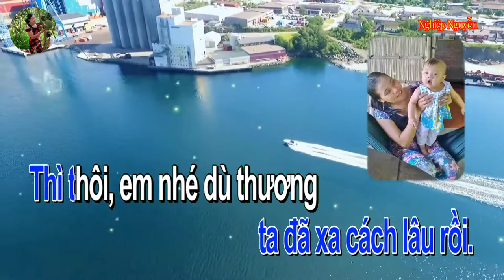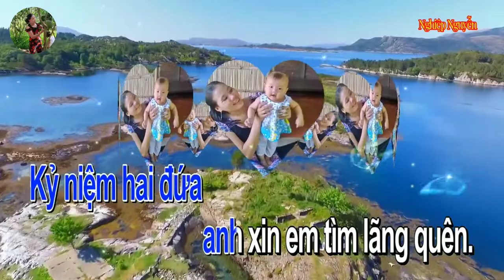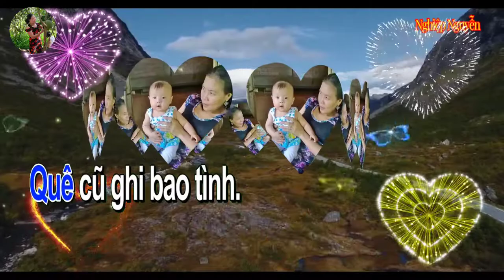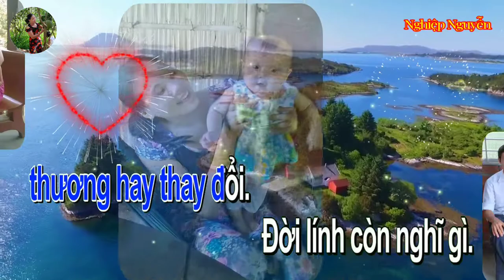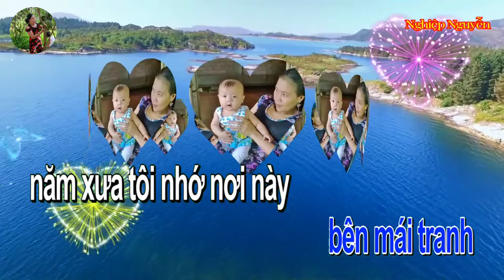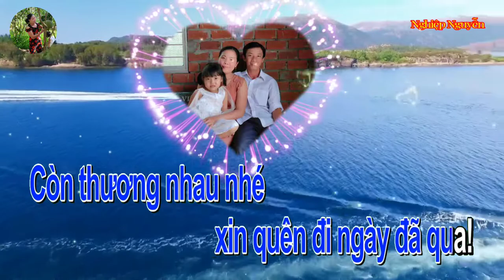Ngày Đó Xa Karaoke (Tone Nam)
Tên bài hát : Ngày Đó Xa Rồi
Tác giả : Tú Nhi
Của Kênh : tran huu phong
Hợp âm bài hát :

 Xa nhau, đã cách xa rồi
Ta đã xa cách lâu rồi
Thì thôi, em nhé dù thương yêu
Hay đau cũng thế thôi
Ngày xưa, tính hay hờn dỗi
Nên người mỗi nơi xa rồi
Vấn vương từng phút giây êm đềm
Cũ người ơi
Kỷ niệm hai đứa
Anh xin em tìm lãng quên
Từ khi vào lính rồi lánh xa cuộc vui
Ngày nào toàn câu gian dối
Tôi mãi chưa quên lời
Ai nói yêu tôi rồi
Mà lòng người thương hay thay đổi
Đời lính còn nghĩ gì
Ước mơ làm chi
Một lần buồn chưa bôi xóa
Quê cũ ghi bao tình
Tôi mến đêm trăng lành
Mộng ngày hiền hòa bên mái tranh
Năm xưa tôi nhớ nơi này qua
Một đêm gió mưa nhiều
Lời đau ta rót vào tim nhau
Trong mê biết nói sao
Từ đó chúng ta người mỗi nơi
Tìm lối yên vui rồi
Nhắc chi chuyện cũ
Thêm đau lòng lắm người ơi
Còn thương nhau nhé
Xin quên đi ngày đã qua!